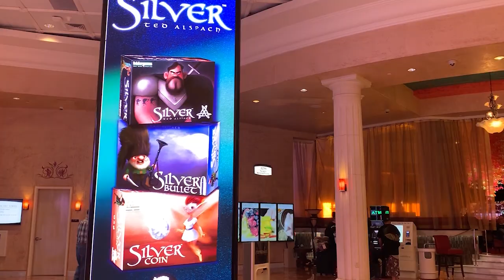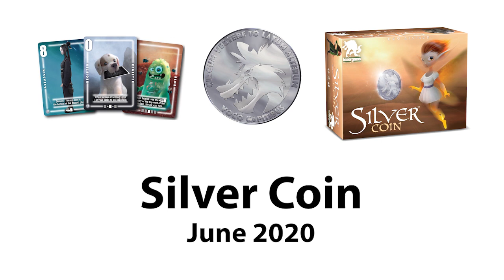GAMA 2020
The GAMA 2020 trade show was our last chance to demo and discuss our three newest games, Silver Coin, Whistle Mountain and Maglev Metro, before COVID-19 shut down trade shows and conventions for a while. We wanted to share what GAMA 2020 was like from our perspective, both to celebrate everyone we got to see there, and so that our fans who couldn't attend GAMA 2020 could see what it's like when you get a bunch of industry folks together. We loved spending time with our retail fans, our fellow publishers, and our partners in this wonderful world of board games, and we hope that you enjoy watching!